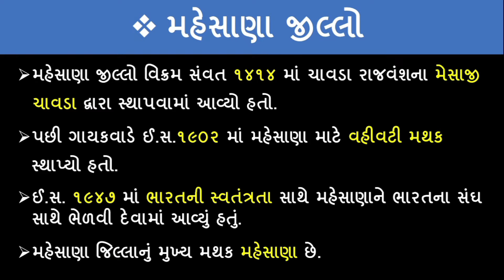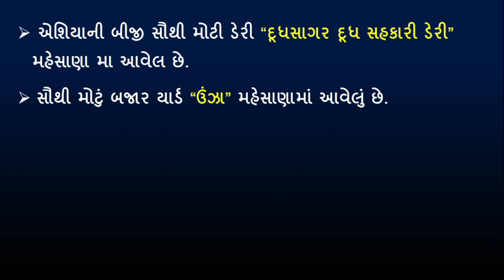મહેસાણા જિલ્લો l mahesana jillo in gujarati l Gk question l Gujarat district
મહેસાણા જિલ્લો l Mehsana jilla na taluka gk question l Gujarat district l mahesana jillo in gujarati

Friends, in this video you have discussed questions about Mahesana district which will be useful in the competitive exam and detailed information is given about Mahesana district.

મહેસાણા જિલ્લો
ગુજરાત ના જિલ્લાઓ
ગુજરાતના જિલ્લાઓ
મહેસાણા જિલ્લો mehsana jillo mehsana district
મહેસાણાનો ઈતિહાસ
સંપૂર્ણ માહિતી મહેસાણા
ગુજરાત રાજ્યના જિલ્લા
ગુજરાત રાજ્યના 33 જિલ્લા ના નામ
ગુજરાતના જીલ્લા વિશે જાણો
મહેસાણાજિલ્લાનાતાલુકા
તાલુકામહેસાણાજિલ્લાના
mahesana jillo in gujarati
mahesana district
gujarat na jillo full information
gujarat na jilla ane taluka
gujarat na jilla na nam
gujarat na jillao full details